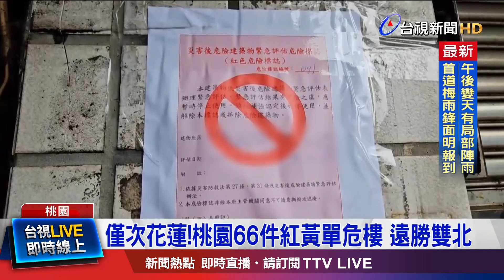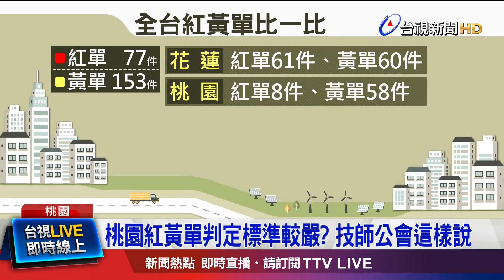桃園紅黃單判定標準較嚴？ 技師公會這樣說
0403強震後，全台也被震出許多危樓，截至26號，全台針對危險建築，已經開出紅單77件、黃單153件，除了災情最慘重的花蓮，被開出121件紅黃單、位居第一，第二名竟然在桃園，一共拿到66件紅黃單，遠勝雙北的數量，讓民眾納悶，難道桃園的評判標準，特別嚴格嗎？